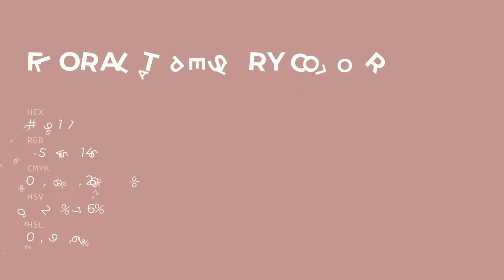Floral Tapestry color c39191 hex color - Brown color - Cool color c39191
What color is Floral Tapestry ? c39191 hex color - Brown color - Cool color c39191

Hex c39191 Color Code is also known as Floral Tapestry color.